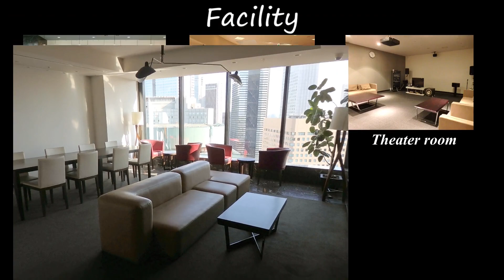【Central Park Tower La Tour Shinjuku】Luxury Tower apartment in Shinjuku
【Central Park Tower La Tour Shinjuku】
Location: 6-15-1, NishiShinjuku, Shinjuku-ku, Tokyo

Layout: 2 Bedroom
Floor Space: 187.24㎡
Access:
Oedo Line Tochomae 5 min.
Marunochi Line Nishishinjuku 6 min.

運営会社
株式会社ライズ・コーポレーションズ
K.K. RISE Corp.